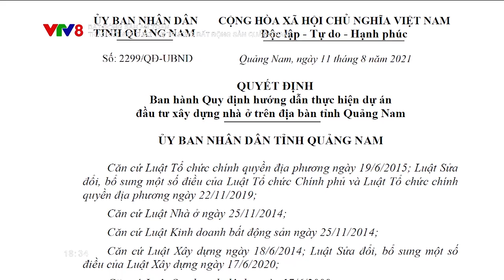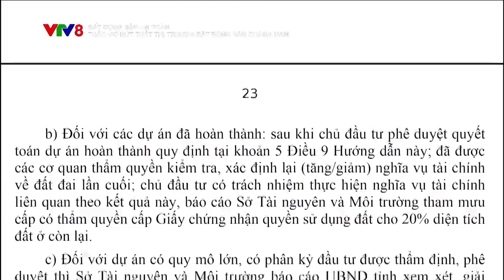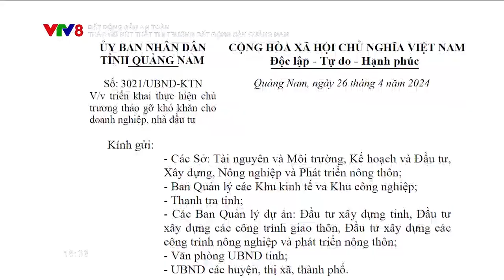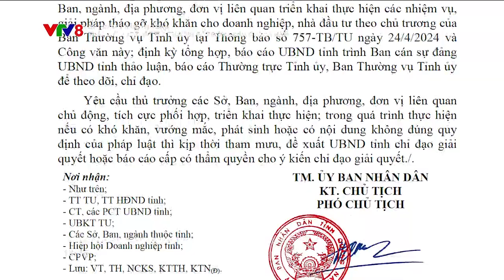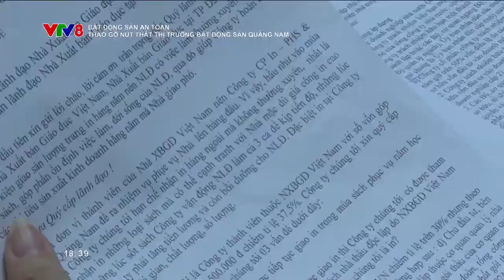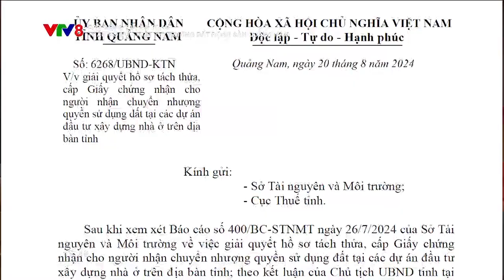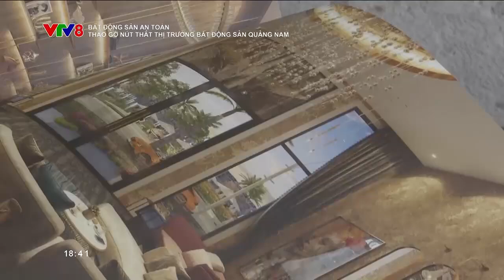BẤT ĐỘNG SẢN AN TOÀN - 06/10/2024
Tháo gỡ nút thắt thị trường bất động sản Quảng Nam (06/10/2024)